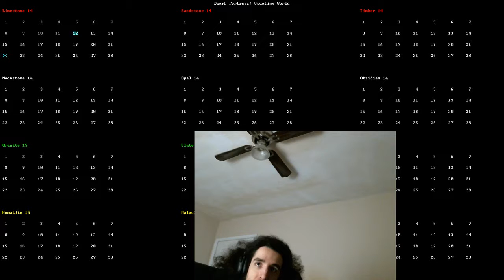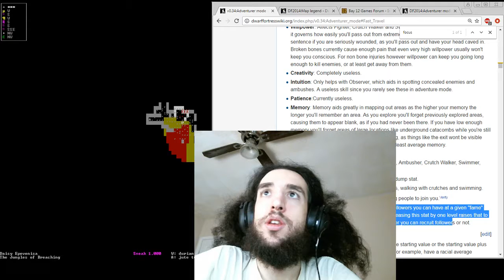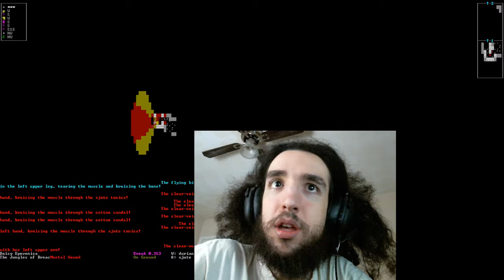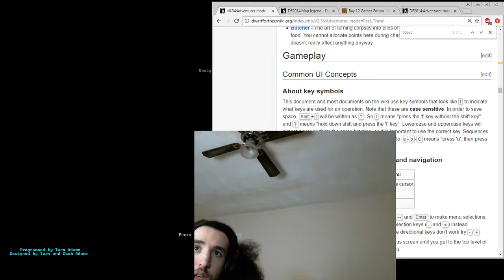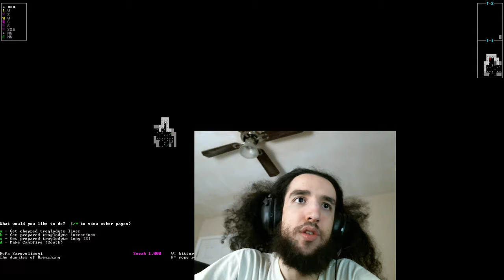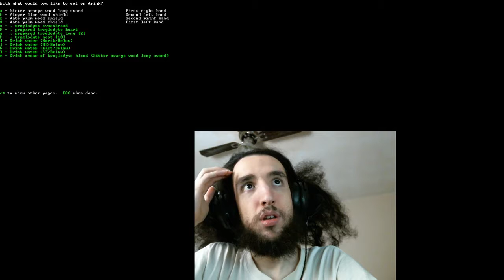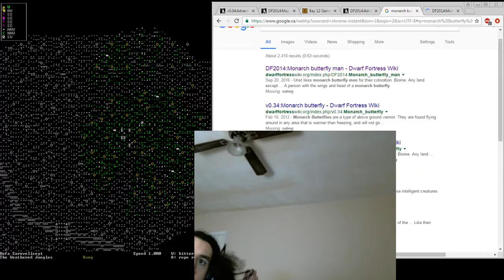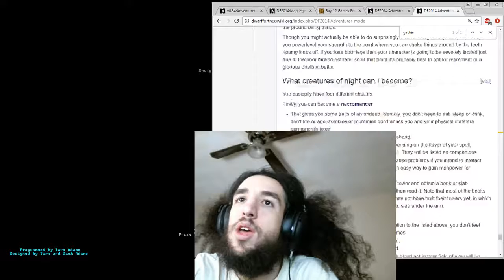Daisy Epevenisa & Rofa Rosepetal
Daisy Epevenisa embark at 5:29
Daisy's alive!! 27:28
Food shortage problems due to Rofa Rosepetal being a vegetarian Monarch Butterfly Woman, and not having a feature for harvesting wild berries.